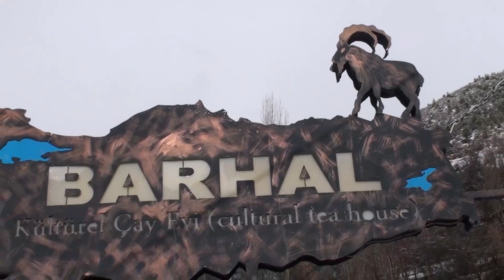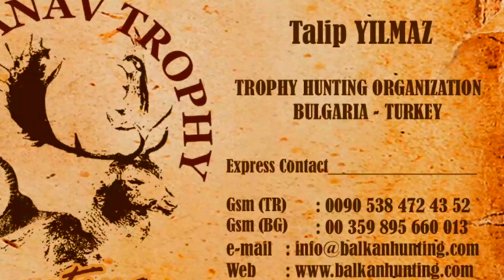Balkanav Trophy Hunting Organization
Bezoar ibex Hunting in Turkey / Yusufeli / Barhal
EYÜP KAÇMAZ ile Barhal Teke avı